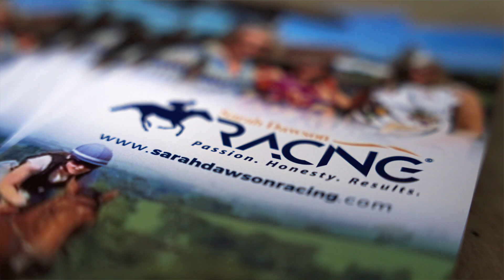Sarah Dawson Open Morning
We visited Sarah Dawson's scenic yard just outside Banbridge in October.